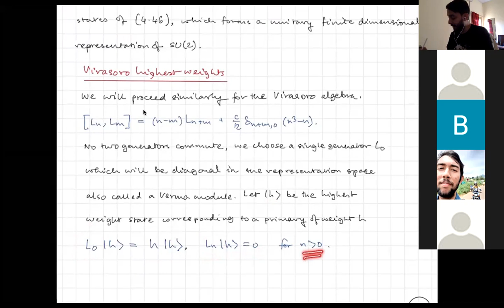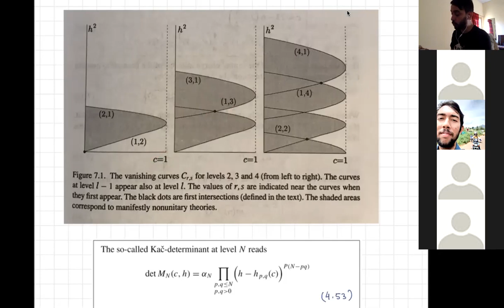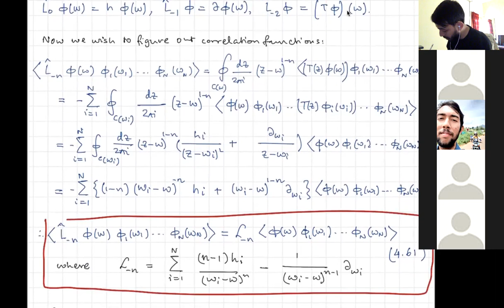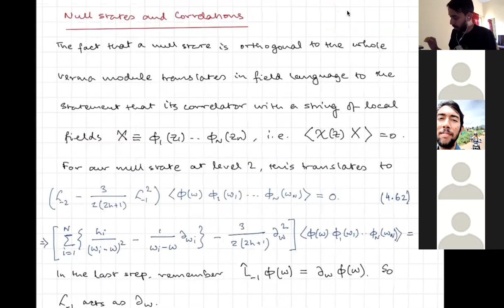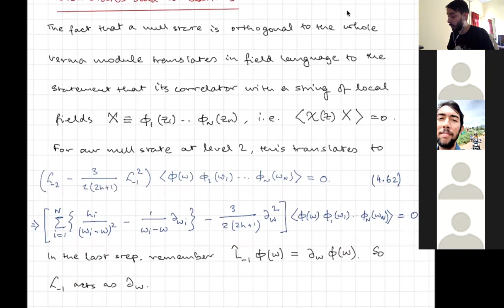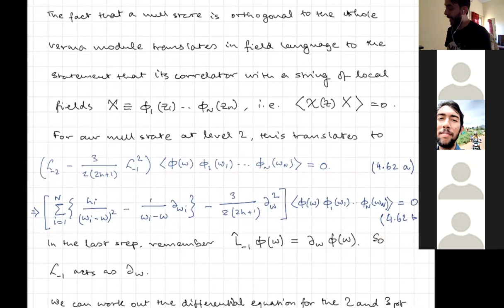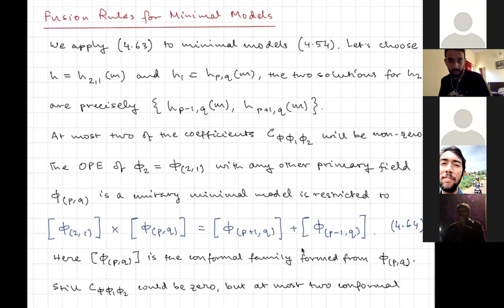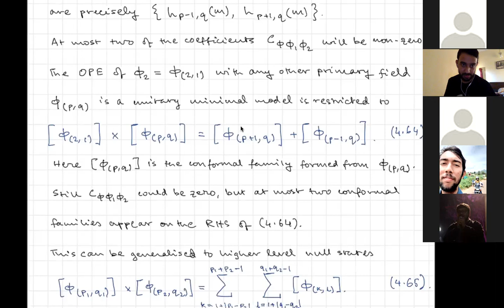CFT Lecture 16